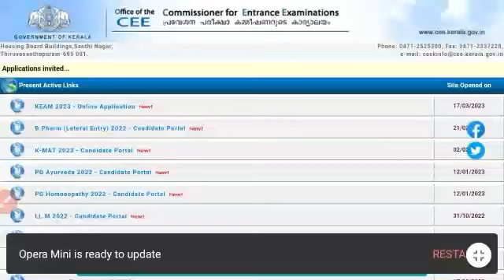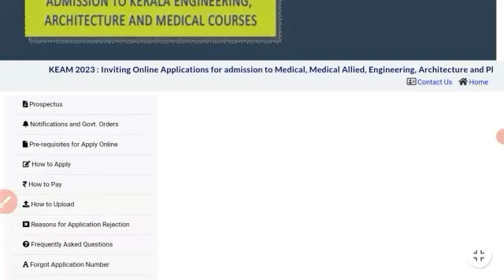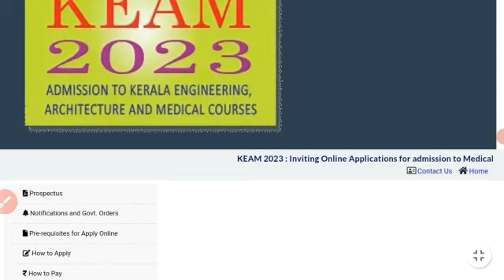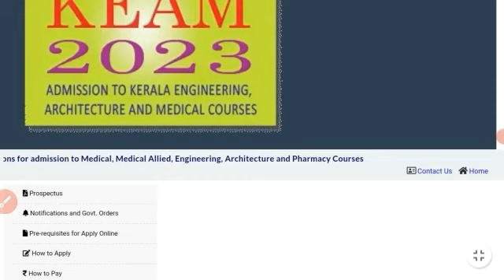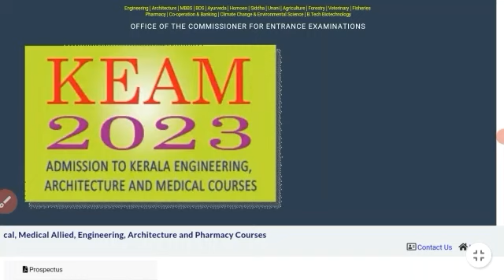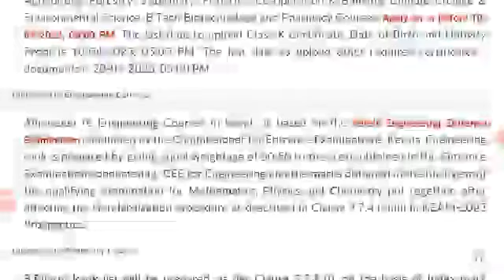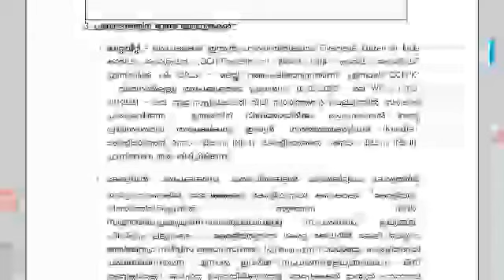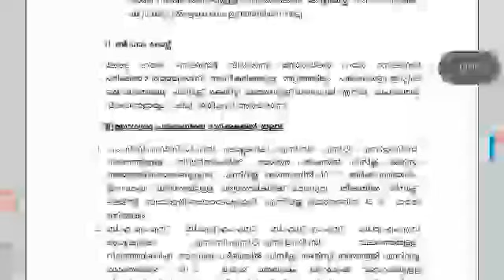KEAM 2023 ഓൺലൈൻ രജിസ്‌ട്രേഷൻ ആരംഭിച്ചു | അപേക്ഷിക്കേണ്ട അവസാന തിയതി ഏപ്രിൽ10 |KEAM 2023 registration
keam 2023
keam 2023 exam date
keam 2023 expected date
keam 2023 syllabus
keam 2023 changes
keam 2023 pattern
keam 2023 exam pattern
keam 2023 registration last date
keam 2023 eligibility criteria
keam 2023 exam
keam 2023 syllabus pdf
keam 2023 application date
keam 2023 application
keam 2020 cut off
keam 2023 application form
keam 2023 application form date
keam cut off 2020
keam b arch 2021
keam 202q
keam 2023 crash course
plus one plus two examination march 202

1 improvement result 2021
1 improvement result 2020